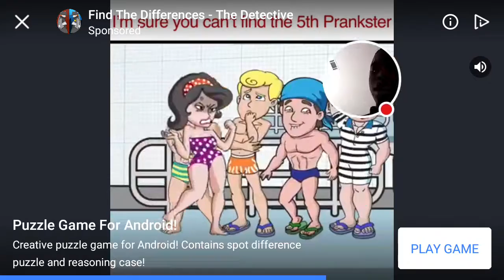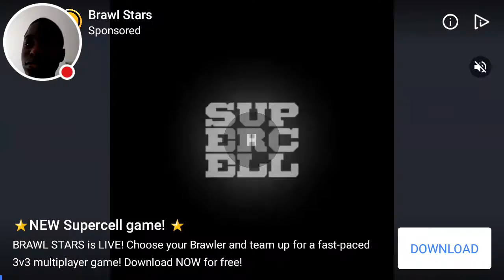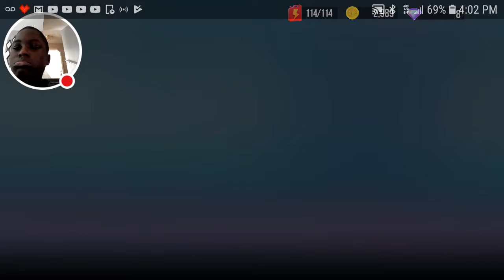It's harder than it looks ok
Watch me play SUP!